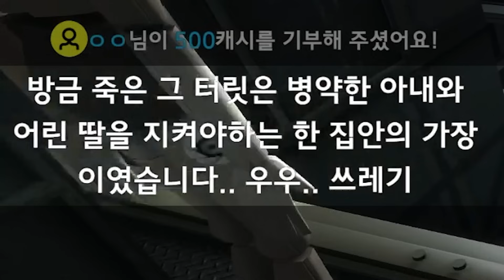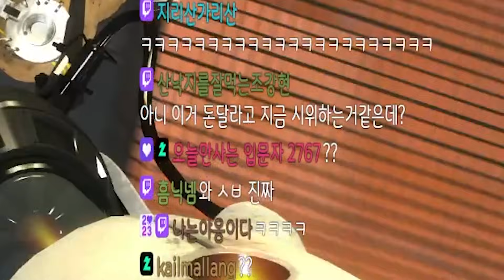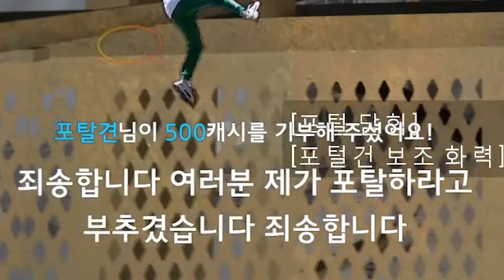여기 버튼이 있습니다 | 포탈 2